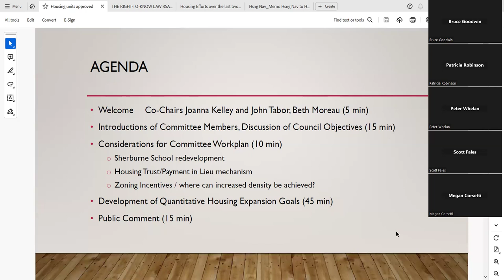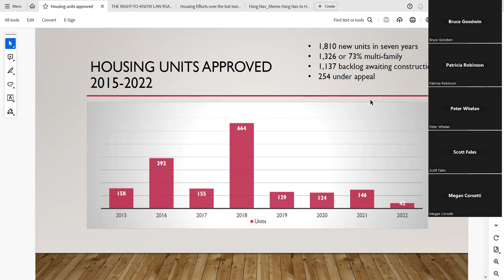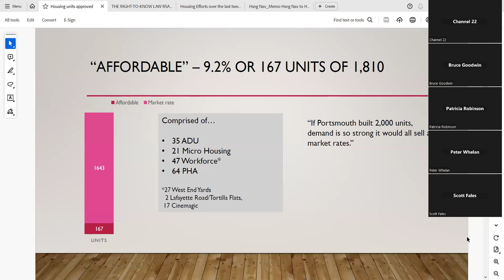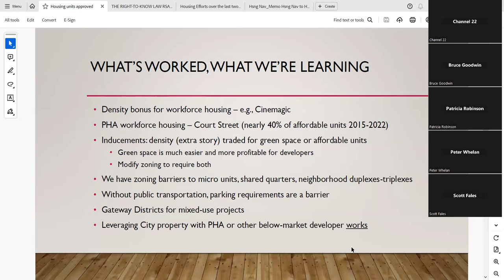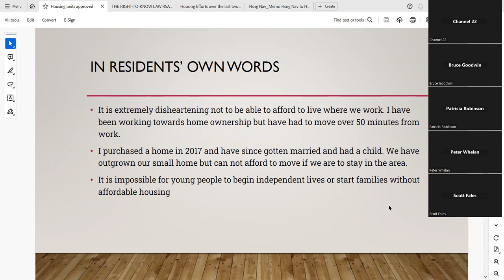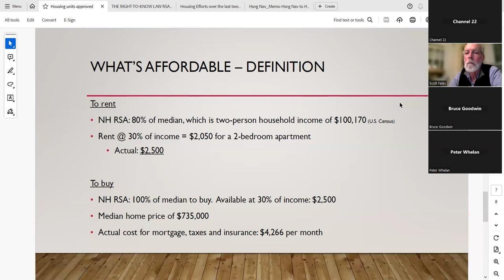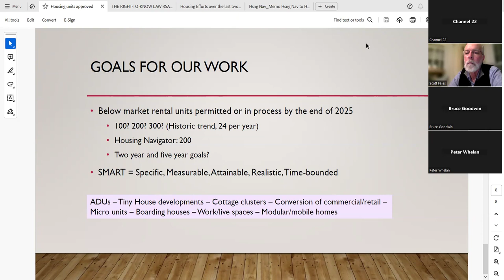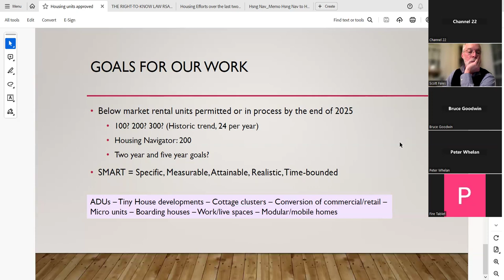3.7.2024 Housing Committee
3.7.2024 Housing Committee